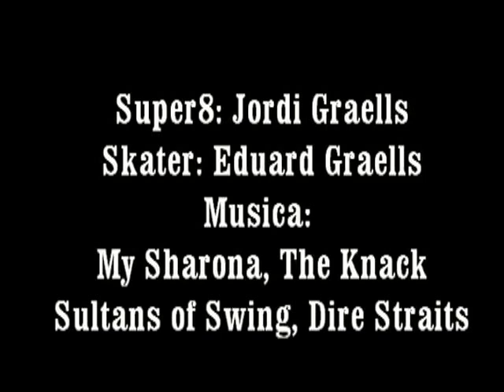SKATEPARK ARENYS 1979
Arenys de Munt, Barcelona, 1979